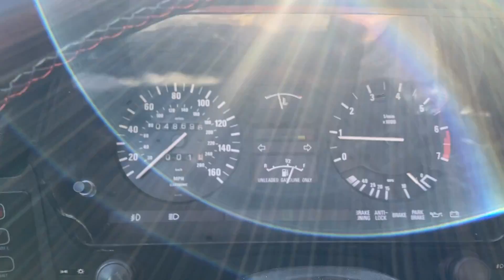bmw 635CSI test drive